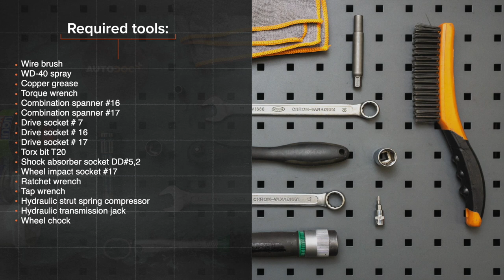Hvordan bytte bak fjærbein der på VW POLO 6n1 [AUTODOC-VIDEOLEKSJONER]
Hvordan bytte bak fjærbein på VOLKSWAGEN POLO 3 (6N1) 1.0 Hatchback 1994–1999 [AUTODOC-VIDEOLEKSJONER]

Fjærbein til kjøretøyet VW Polo III Box Body / Hatchback (6N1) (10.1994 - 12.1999) / SEAT Arosa (6H) (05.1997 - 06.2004) / VW Golf II Hatchback (19E, 1G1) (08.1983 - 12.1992) / VW Golf III Hatchback (1H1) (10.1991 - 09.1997) / VW Jetta Mk2 (19E, 1G2, 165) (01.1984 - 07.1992) bør som regel erstattes i én og samme prosedyre. Det er imidlertid noen små forskjeller, på grunn av spesifikke egenskaper ved kjøretøyets design.

00:00 — VW POLO 6n1 – fjærbein: trinn-for-trinn veiledning for utskifting
01:32 — Skru løs det øvre festet til fjærbeinet.
03:30 — Behandle stangen til fjærbeinet.
05:17 — Installer den øvre demperen og monteringslager.
06:40 — Stram de nedre festene til fjærbeinet.
07:55 — Stram de øvre festene til fjærbeinet.